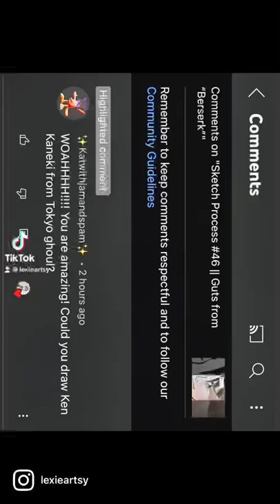Sketch Process #48 || Ken Kaneki from “Tokyo Ghoul”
Hi, Katwithjamandspam on YouTube. 👋 You asked in a nice way and I delivered. 😊 I hope that you’ll like the result of my illustration of Ken Kaneki from “Tokyo Ghoul”. ❤️

Song: “Unravel” by TK from Ling Tosite Sigure